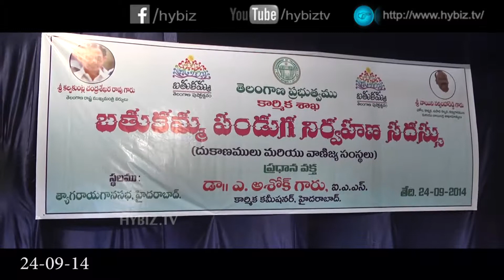Bathukamma Celebrations at Thyagaraya Gana Sabha